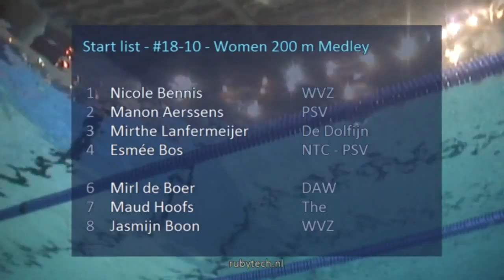ONK kb 2015 Tilburg #18 10 Women 200 m Medley | Zwemmen